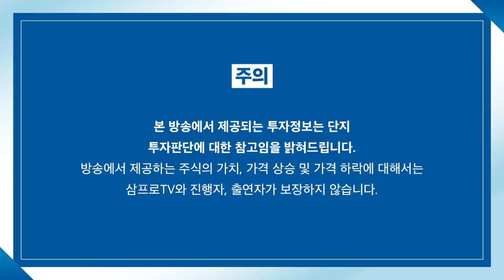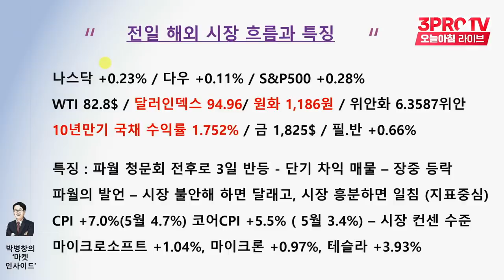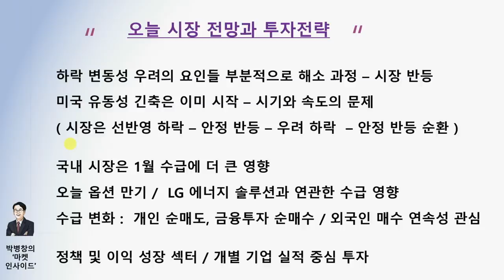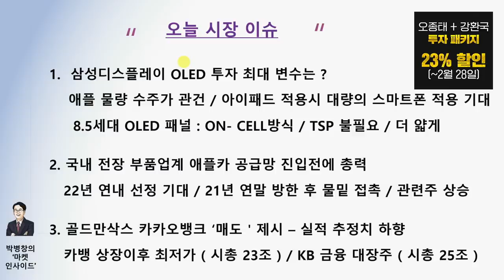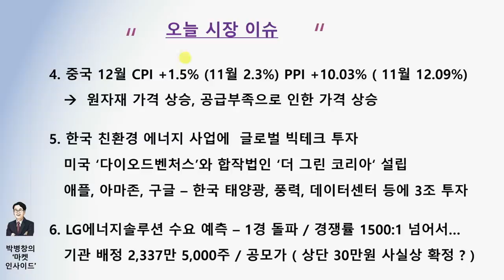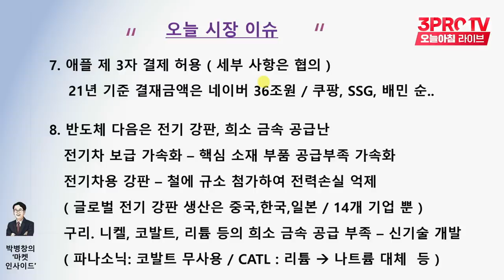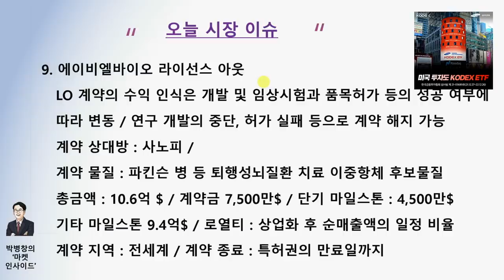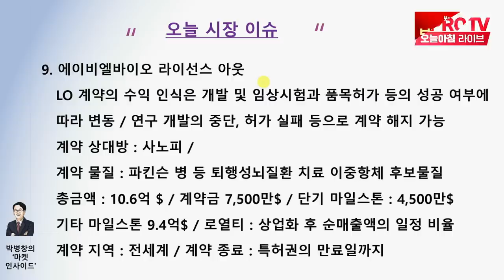[박병창의 마켓인사이드] 이미 시작된 긴축, 선반영한 시장.. 변동성 파도의 구간? f.교보증권 박병창 부장